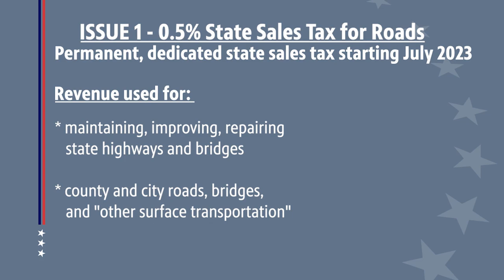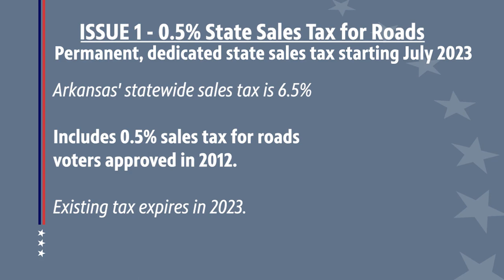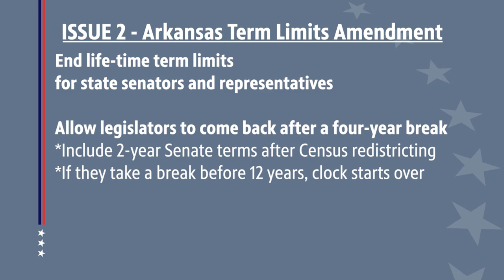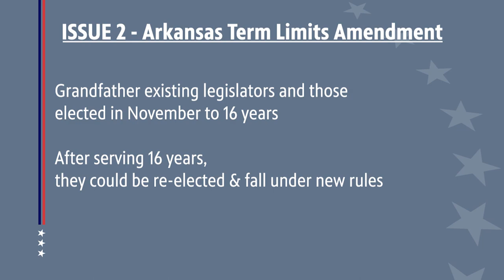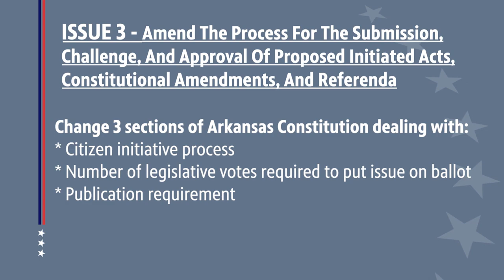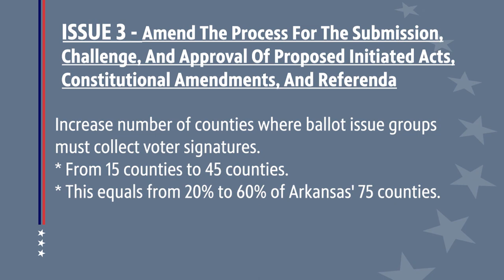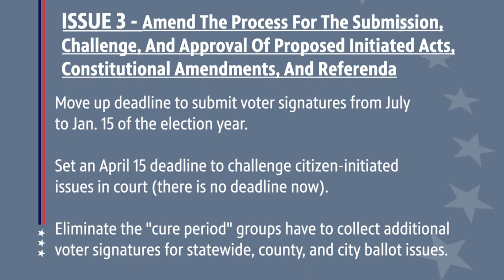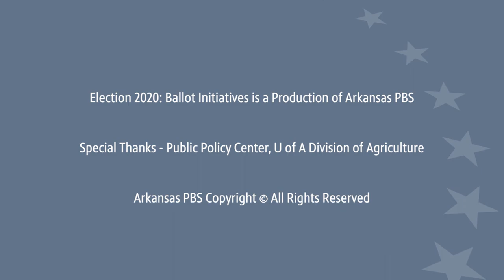Election 2020: Ballot Initiatives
Stay informed on the issues that concern you.  Steve Barnes visits with Dr. Stacey McCullough, Director; and Kristin Higgins, Program Associate of the Public Policy Center for the U of A Division of Agriculture to talk about the initiatives that have been approved to appear on the November ballot.  There are three constitutional amendments that have been proposed by Arkansas legislators.

Issue 1 - Sales tax for State Highways
Issue 2 - Arkansas Term Limits
Issue 3 - Changing Arkansas' Citizen Initiative Process

To learn more go to uaex.edu/ballot